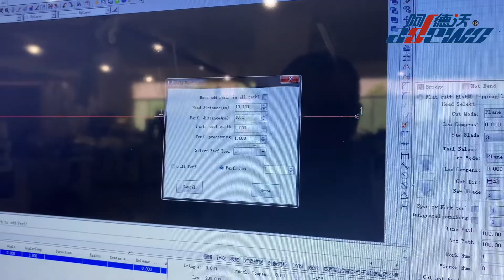(A860B)Perforation Demo of GNU Steel Rule 0.71x30mm Fustella